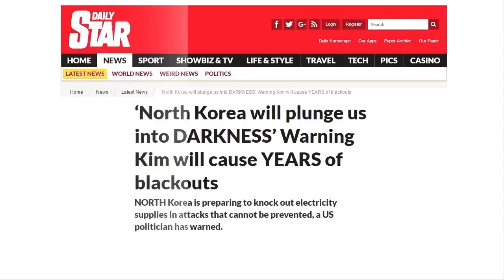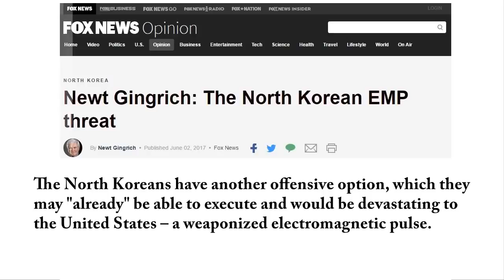North Korea EMP Attack will Plunge US into DARKNESS for Years 2017 - 2018